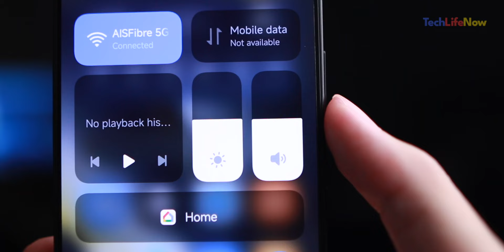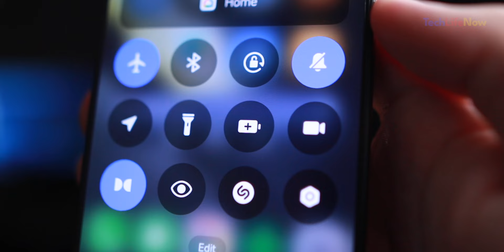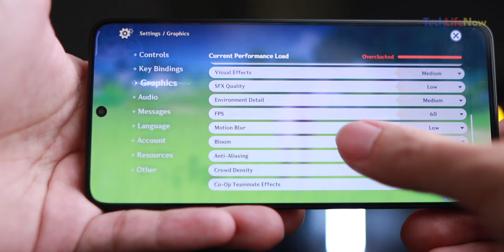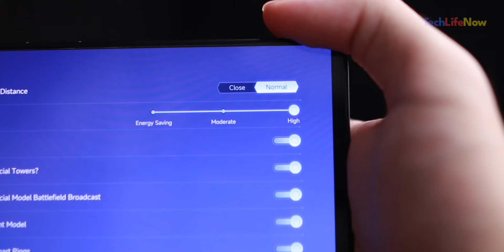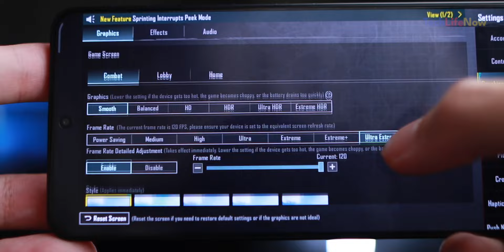เทสเกม POCO F6 | มือถือเล่นเกมตัวคุ้มปี 2024!?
📌 POCO F6 RAM 8GB ROM 256GB ราคา 12,990 บาท

📌 POCO F6 RAM 12GB ROM 512GB ราคา 14,990 บาท

📌 POCO F6 Pro ราคาเริ่มต้น 17,990 บาท

ถ้าชอบอย่าลืม! ที่สำคัญอย่าลืมกดกระดิ่งแจ้งเตือนจะได้ไม่พลาดคลิปใหม่กันด้วยน้าา 😊